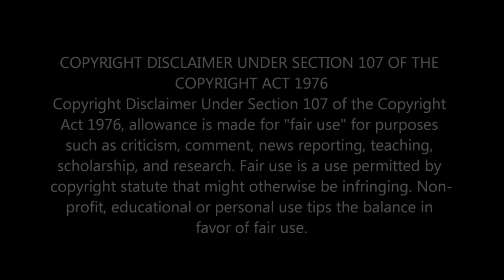OLIVER ANTHONY - 90 SOME CHEVY | FIRST TIME LISTENING AND REACTION🚗✨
Join us in this exhilarating journey as Oliver Anthony restores and showcases the timeless charm of his 90-Some Chevy masterpiece. Immerse yourself in the world of vintage car enthusiasts and witness the revival of a classic beauty that continues to turn heads and steal hearts. 🚗✨

                                 Greater Accra,Ghana.